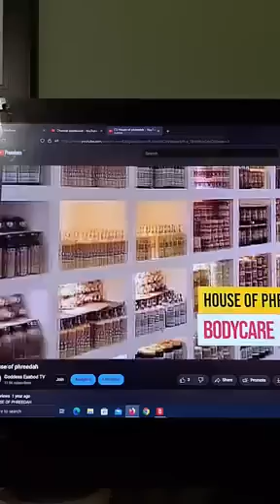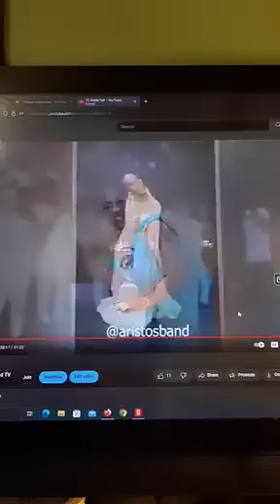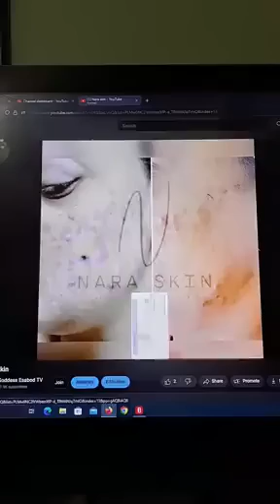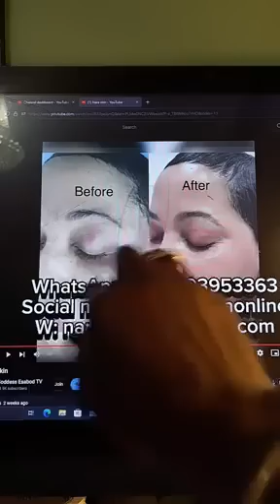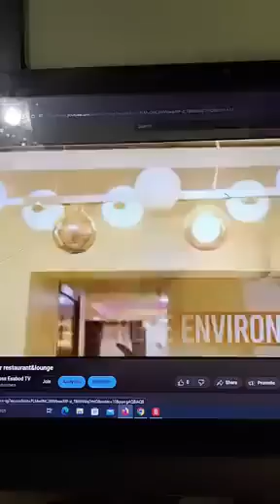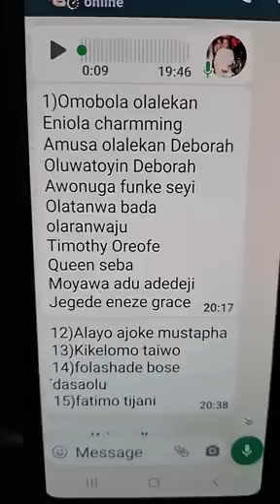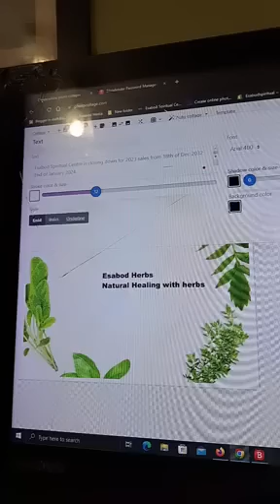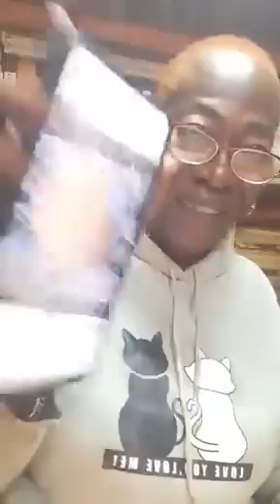News update 83